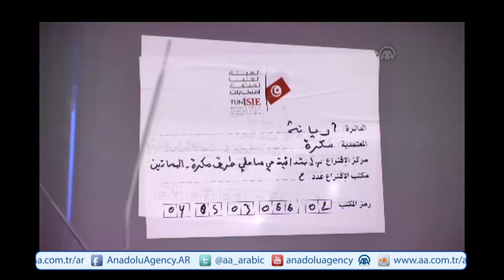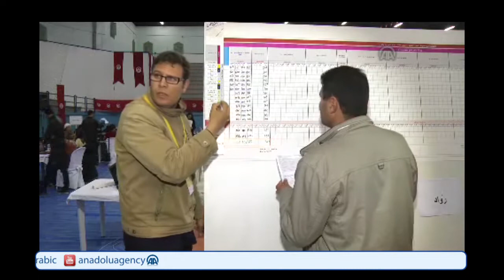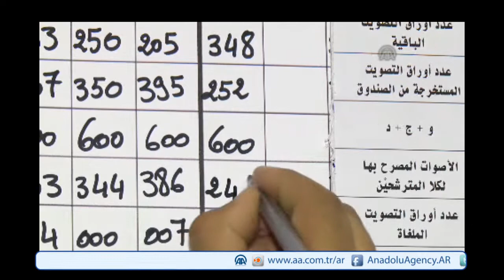تجميع صناديق الإقتراع في مركز الفرز بالقاعة المغطاة بمدينة أريانة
وصول صناديق الإقتراع إلى مركز التجميع و الفرز في مدينة أريانة بالقاعة المغطاة بالمدينة و حضور مكثف لوحدات الجيش الوطني